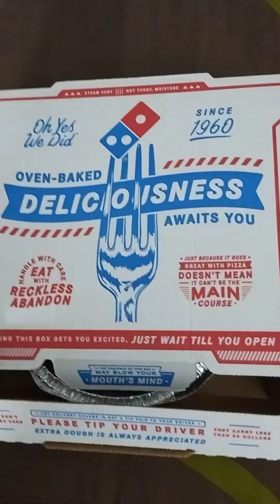gangstalking 03/17/2024 - cheating me out of my food